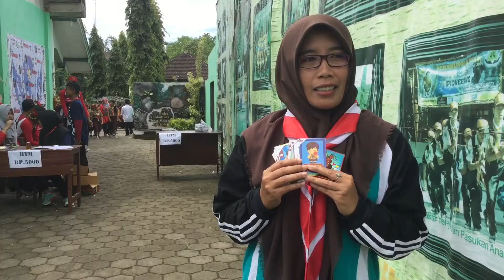Testimony Jamrana | Pembina Pramuka